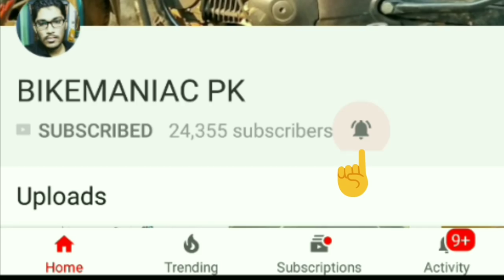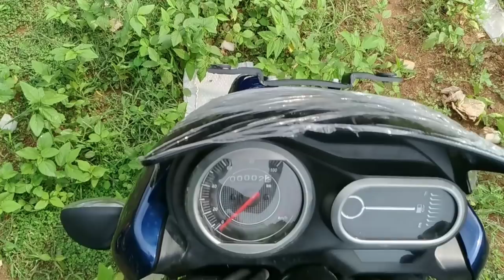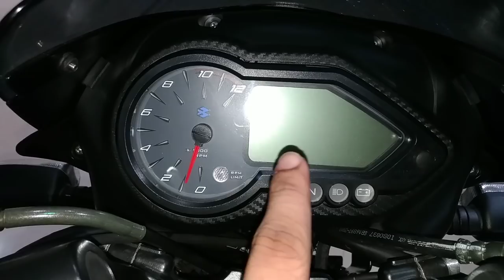what is good for you - pulsar classic 150 or V15?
in this video I have tried to compare the Pulsar classic 150 and the Bajaj V 15. I have talked about what are the notable differences that you can find in these two bikes. I have shared my riding experience of both these bikes. I have talked about the handling, mileage, power, torque, riding ergonomics, dynamics, braking efficiency, etc. of both the machines. make sure to watch the video till the end to gain in-depth knowledge regarding these two machines as to which is good for you.